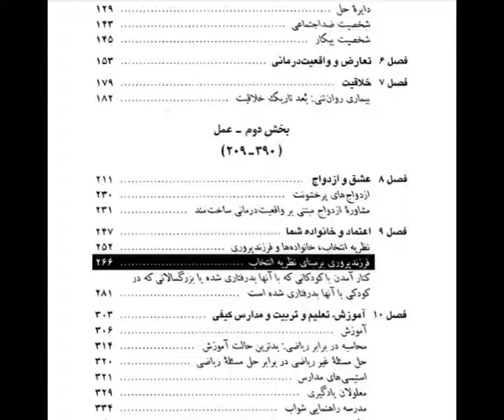کتاب صوتی نظریه انتخاب - قسمت سیزده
قسمت سیزدهم از کتاب نظریه انتخاب
فصل نه، اعتماد و خانواده شما 2

جهت اطلاع از کتابهای جدید و حمایت از ما، لطفا در کانال ما عضو شوید

00:00 فرزندپروری برمبنای نظریه انتخاب